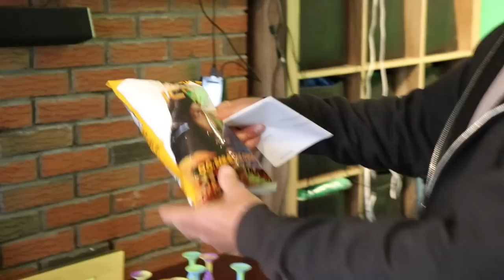Tom Wants to Sell His Car!!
Today, we start trying to fix up Tom's car before he gets a new one!